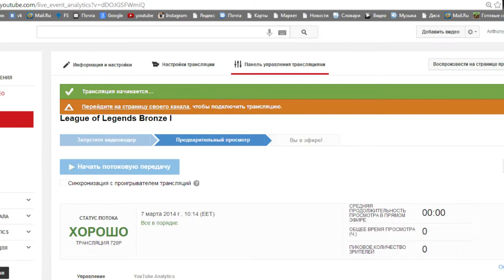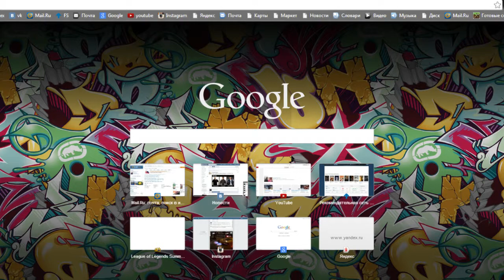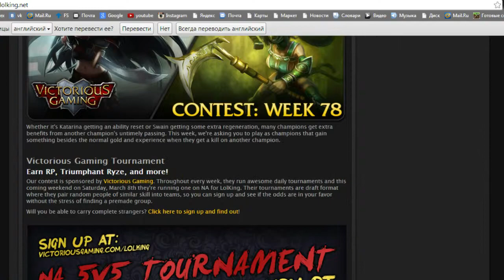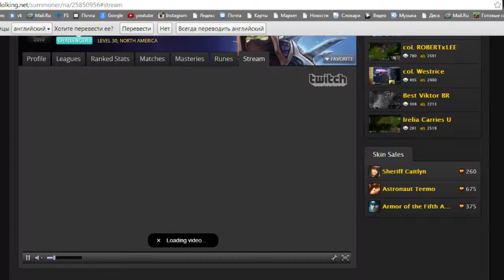League of Legends Bronze I Record Game